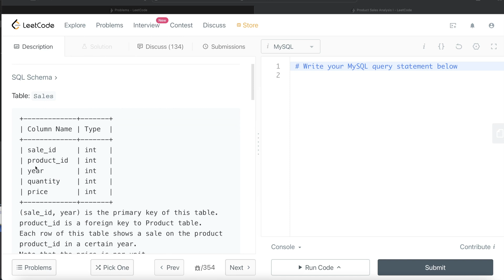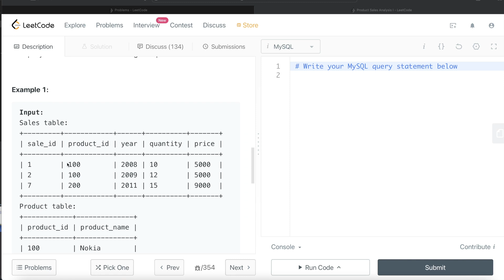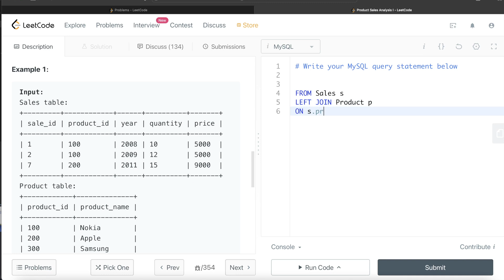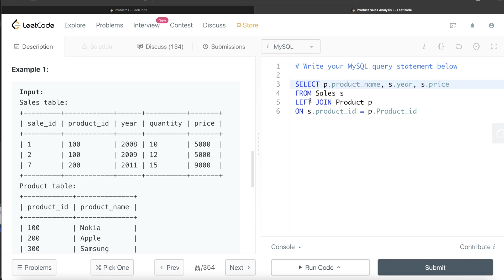LeetCode 1068 Amazon Interview SQL Question with Detailed Explanation | Practice SQL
In this video I solve and explain a leetcode SQL question using MySQL query. This question has been asked in Apple, Facebook, Amazon, Google, Adobe, Microsoft, Adobe interviews or what we popularly call FAANG interviews.
I explain the related concept as well. This question includes points to keep in mind to develop SQL queries.